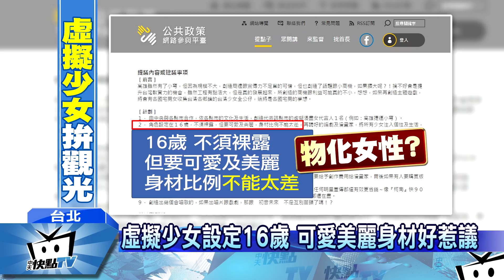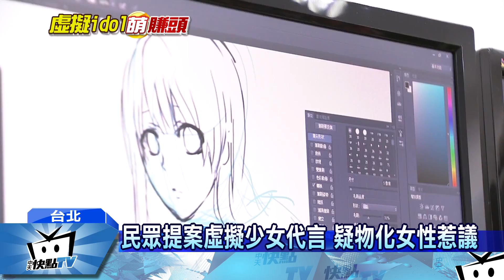20170213中天新聞 虛擬少女救觀光？ 角色設定16歲、身材好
許多虛擬美女有著一頭長髮，美麗臉蛋好身材更是必備條件。深受民眾喜愛，更帶動周邊商機因此有民眾靈機一動，向國發會提案，要求中央與地方政府合作，融入在地文化推出虛擬美少女代言，還要求設定要16歲少女，穿著不用太露但一定要可愛。遭婦團認為物化女性。